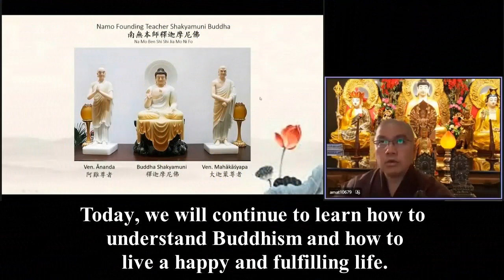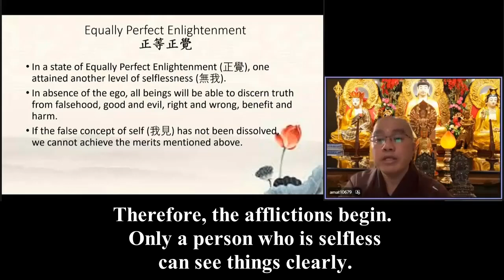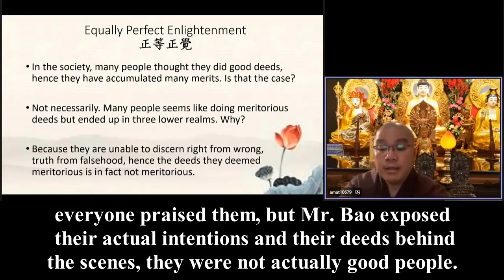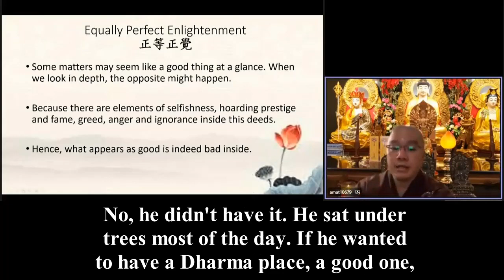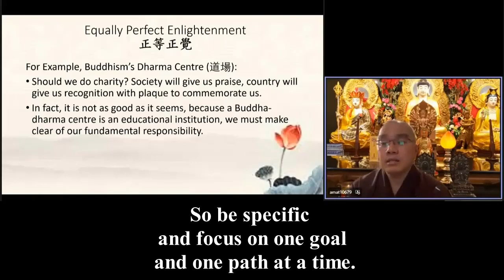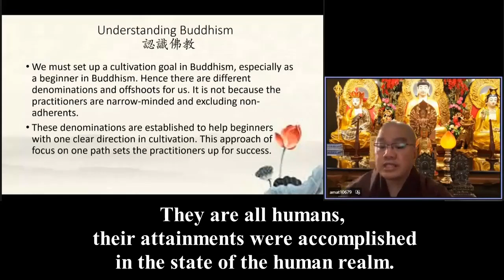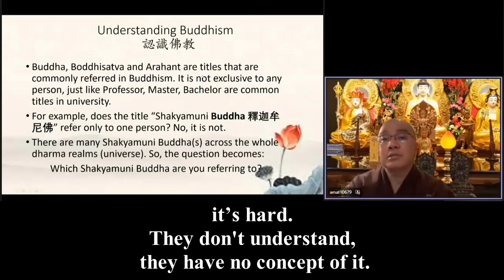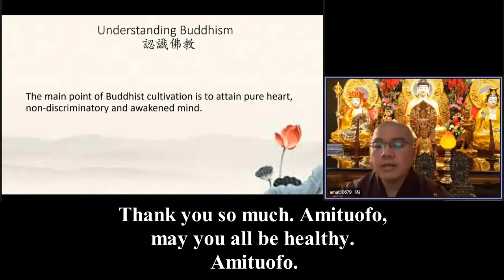Review 9 on Master Xue Wu’s《認識佛教》英文字幕 美國英語口音20220209《What is an entry level good person?》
《If using a very shallow way to describe “me”, like, who am I, the self, the easiest way to understand it, the shallowest way to see it is selfishness and self interest. Today, why do we practice Buddhism for a long amount of time, but there is no effect or the effect is minimal, very small is because of our selfishness.》

Some people even have more afflictions, after learning Buddhism, the more they learn, the more burden they feel, the more unhappy they are, because deep inside their heart, there is still an “I”, this false self is still there.

Deep inside, it’s still me, me, me, and because of “I”, because if there is still “I”, an illusion of self, we have all the afflictions, because I’m happy, because I'm sad, because I don't get, I need, I don't need, I love, I don't love, I love, I hate, there's a lot coming from this “I”.

《That's why Buddha told us that the first step to gain enlightenment, which is true freedom, is to break through this illusion of “I”. 》

《We need to know that every one of us has a disease, not just our body, our heart as well. Not just mental, like our heart, because of the false view of self, illusion of self, because there is self, then if self cannot be satisfied, if self cannot reach anything, then it's not happy. 》

Therefore, the afflictions begin. 《Only a person who is selfless can see things clearly. They will be able to discern the truth from the falsehood, good from evil, right from wrong and benefit from harm. It's a bit deep now, because we're talking about Equally Perfect Enlightenment. We need to savor it, to pay attention to it. 》

What is real and false? We use happiness as a standard.
《You must see the actual reality behind our speech, thoughts and actions. What kind of thing should I avoid, to avoid falling into the cycle of suffering? What are the things I need to face? What is the right thing I need to do, no matter how hard it is, in order to face my issues? Also, we need to see things clearly, in order to see what is actually evil, what is actually good, or what is actually twisted, or what is actually pure. Is the path that I'm walking on right?》
 This is just a metaphor.
《The mindset that I have, the attitude, everything we speak is that on the right path?》

Another case, about right and wrong.
《Say today, my actions, my speech, my decisions, are they right or wrong? Are they benefiting people or harming other people? 》
《People who have that level of selflessness are able to see through the pros and cons, the benefits and the harms, the rights and wrongs of everything, because in a lot of cases, we do something without knowing we're harming them or hurting them, intentionally or unintentionally. Sometimes our actions, our speech might harm people without us knowing it.》

《Shakyamuni Buddha has told us as soon as your heart is empty, void of selfishness, that means you let go of selfishness, this false sense of self, only then will your life start to change, everything you do, the way you eat, the way you think, the way you see things, view things will be different, 180 degrees opposite from the worldly people. As long as there's this “I”, self still there, you(your speech, actions and thoughts) will cause diseases at both the physical and mental levels. It needs to be solved, otherwise your suffering will continue.》

《What is the first meritorious deed? The first one is to be filial to your parents, which is to love and respect your parents, only then will you be considered as an entry level good person. Then you also need to be respectful to your teachers. So love your parents and respect your teachers. Buddha is our teacher. So, when he teaches you something that you understand, you should follow it.》

《Other than that, every kind deed you do, if you divert away from the standards, then it's not considered as good. It's true. Other than these standards, if you divert from them, then all the good deeds are not considered as good without this foundation, without this guide.》

《Making offerings to the Buddha, Dharma and Sangha is a big thing and is a good merit. Yes, it is. But what kind of heart do you have? What kind of attitude do you bring with you when you offer it? It's very important, actually the most important, because a lot of people bring a lot of elements of self, which is my fame, my position, my faith, my wealth.》

《We are looking for wisdom. I would like to repeat myself, seeking wisdom is the first thing we need to seek. How do we seek wisdom? Let’s think about it. In Zen Buddhism, it is to seek enlightenment. Pure Land Buddhism talks about one mindedness, one heartedness, not moving. In Pure Land Buddhism, if you have achieved that single mindedness of Amituofo, translated into Zen (Buddhism), you have gained full enlightenment.》